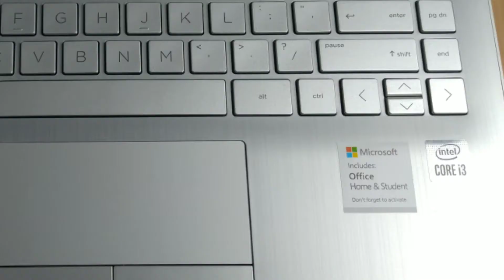7 Jutaan Processor Terbaru,Ssd: Review HP 14S CF3076TU Core i3-1005G1-Indonesia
HP 14s - i3 1005G1 8GB 256ssd W10+OHS 14" BACKLIT - SILVER

RAM 4GB
STORAGE 256ssd
OS WINDOWS 10 HOME
DISPLAY 14"
FREE OFFICE HOME STUDENT
BACKLIT KEYBOARD

GARANSI :
-GARANSI RESMI HP 2 TAHUN

untuk Pembelian Online Klik Link ya
Beli HP 14S CF3076TU Silver i3-1005G1/4GB/256SSD/Win10+Office 2019
di toko BRANDED IT STORE MALANG Rp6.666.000 di Tokopedia dengan Bebas Ongkir, Sekarang!